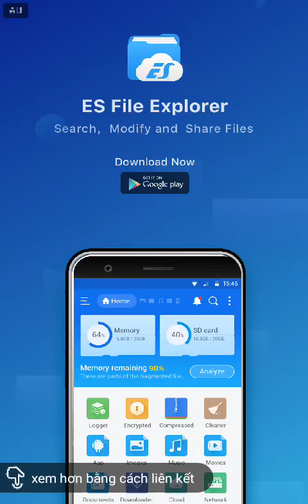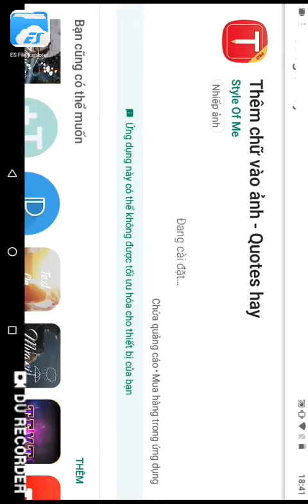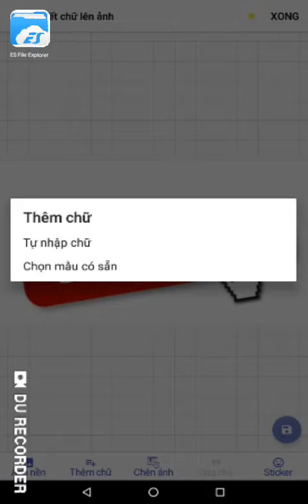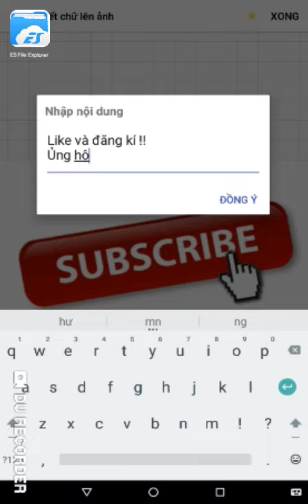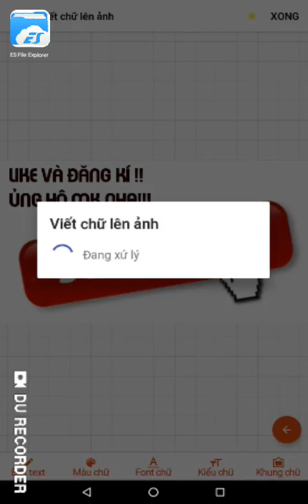Hướng dẫn ghép chữ vào ảnh thành công 100%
Like và đăng kí giúp mk nha!!